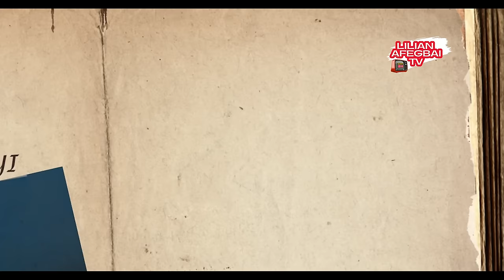AKANCHAWA BADDIE (EPISODE 2) LILIAN AFEGBAI, BIMBO ADEMOYE, BEVERLY OSU, NOSA REX, TOKE MAKINWA.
Flora 222 and Akanachawa baddie vie for the same position. Watch this episode to know who wins the heart of Landlord's Only son.

It is a new comedy series that is ensured to have you glued to your screens.

Starring: Lilian Afegbai, Korede Ajayi, Caroline Igben, Nosa Rex, Beverly Osu, Idia Aisen and bimbo Ademoye.